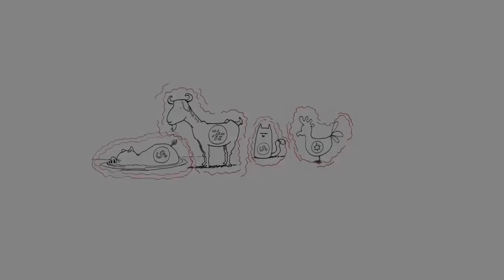Most Dangerous Animals Kept As Pets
Discover the fascinating world of dangerous animals kept as pets! From slithering snakes to majestic big cats, this video explores the risks associated with owning these extraordinary creatures. Despite the potential for harm, some individuals have welcomed these animals into their homes, and we'll delve into the top most hazardous ones.